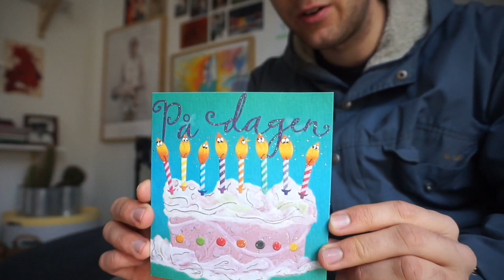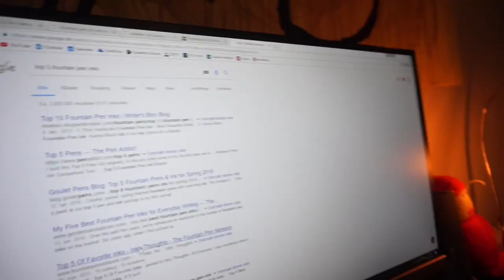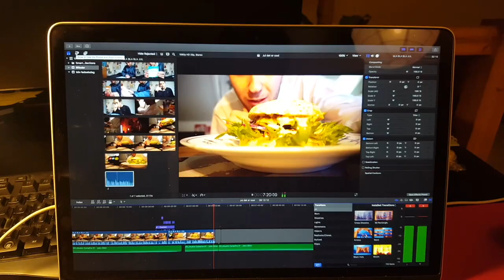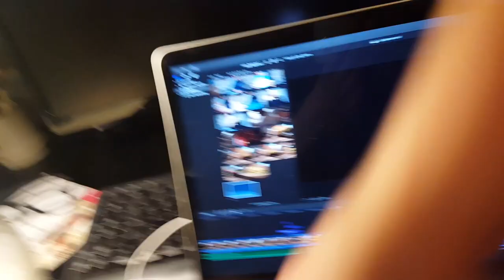22 års fødselsdag med Brohave & Casper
En lille hyggefætter af en julegave til jer skønne seere! En sammenklippet video fra min 22 års fødselsdag, som i år blev afholdt i min fødeby Svendborg. Mange faglige fine gæster kom på besøg (her i blandt: Rasmus Brohave, Casper Harding og den legendariske Clement), og fornemme gaver jeg fik. Uheldigvis var jeg sygdomsramt, men med nogle smertestillende piller i den ene hånd, og et glas kold Cola i den anden hånd lykkes det dog alligevel med en hyggelig fødselsdag.